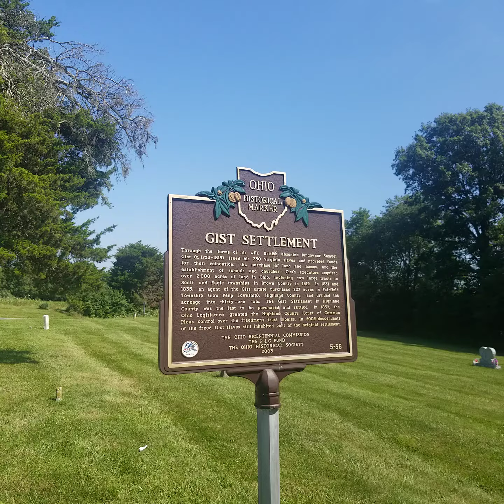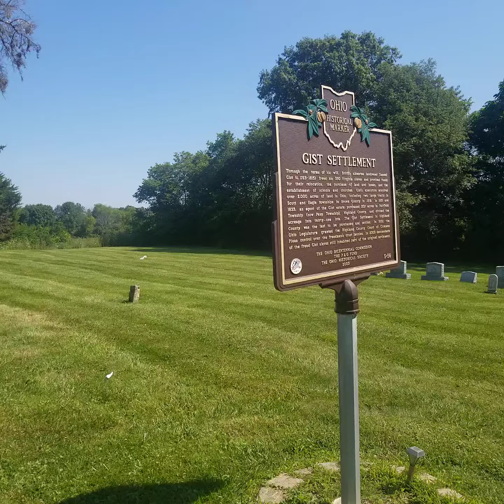August 7, 2020